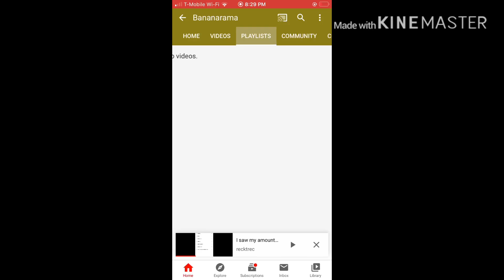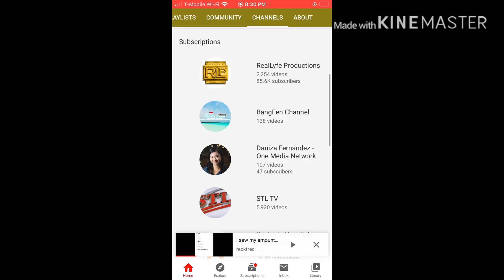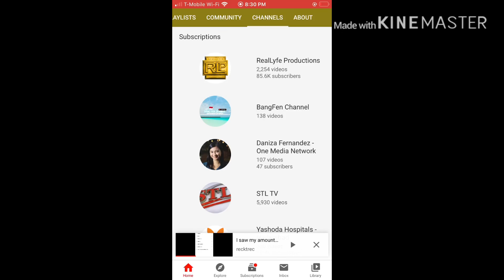Banana scam not whatever